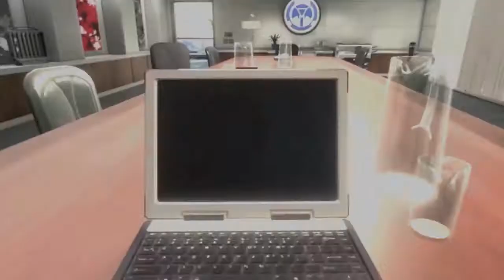LT SE - Secrets: A Final Black Ops 2 Montage!